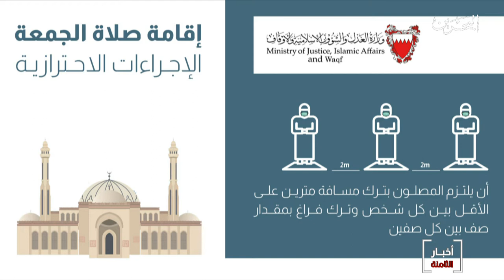البحرين مركز الأخبار : وزارة العدل والشئون الإسلامية تعلن عن إقامة صلاة الجمعة فقط في هذه المرحلة